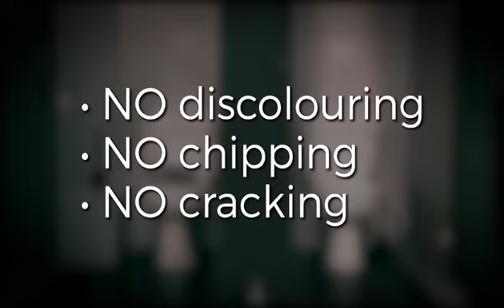Earths best toilet seat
Just google Emperor Superior seats and get in contact.
it will be the toilet seat you ever buy!!